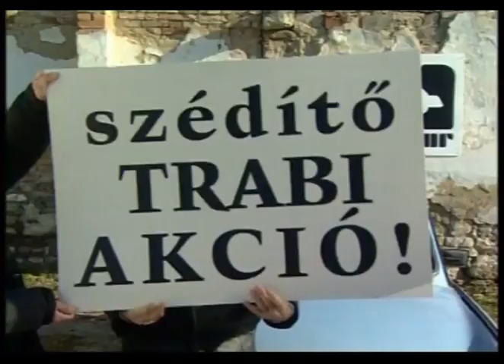Irigy Hónaljmirigy - Bakik (Retró Klub)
Zenéink letölthetőek és streamelhetőek az összes ismert letöltő- és streamoldalról. Csak írd be a keresett előadó nevét és/vagy dalcímet az adott honlap kereső felületén. / Our musics are available on all key digital download and streaming sites.